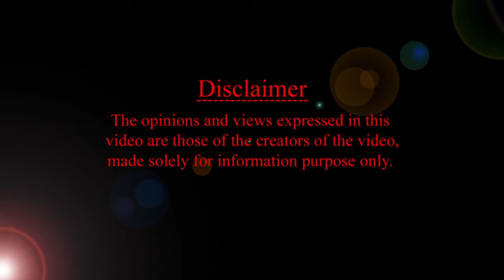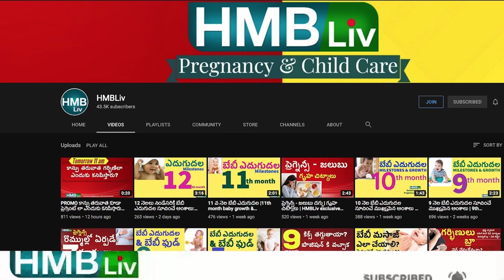ముక్కుతూ మలవిసరర్జన ఏడుస్తూ మూత్రం పోయడం HMBLiv | Women & Child Health